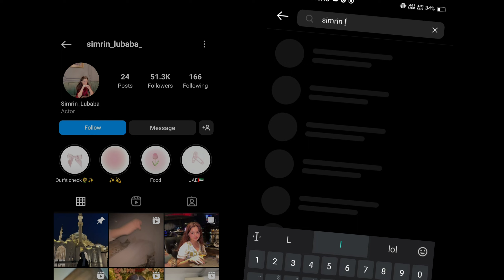jawan viral girl i got her insta id | crush 💞 on viral girl | viral video | funny reply 😂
Australia vs newzeland
maxwell record
fastest 100 record
jawan viral girl
Bangladeshi viral girl
viral video link
kaalastar song
jawan girl
funny savage reply
bangoli viral girl
bangla girl
viral dance
sneha misty